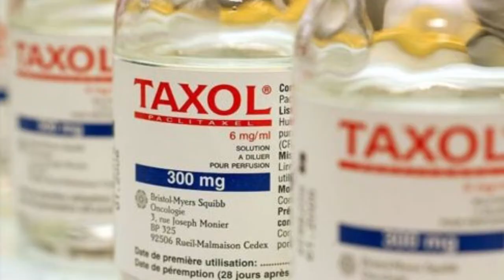1,800 Species Were Found In A Teaspoon Of Soil From The Amazon Rainforest | SciWorx Biology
A team of scientific researchers find a wealth of biodiversity in just a single teaspoon of soil from the Amazon rainforest in Brazil.

How one teaspoon of Amazon soil teems with fungal life

Amazon Wishlist